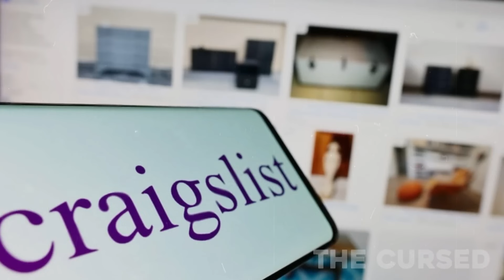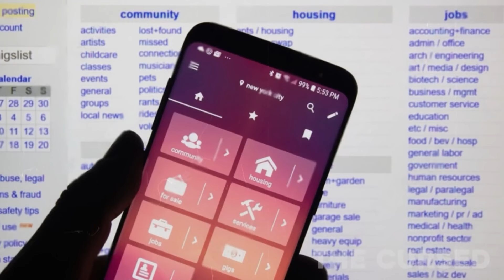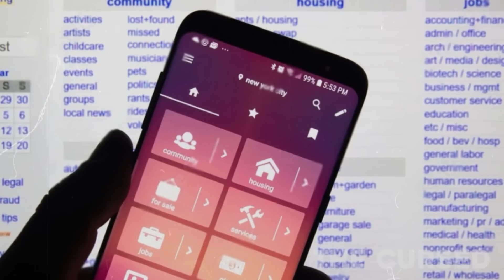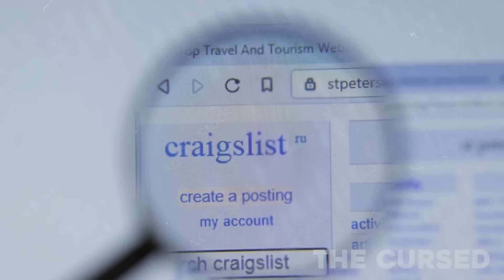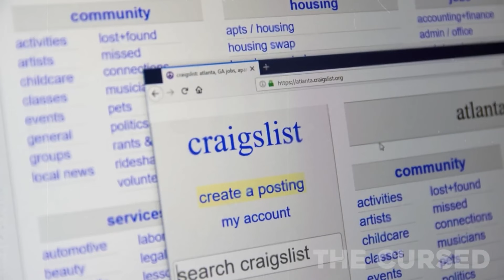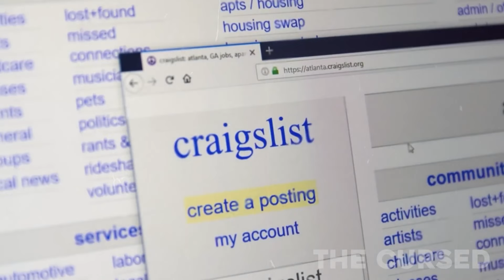10 True Craigslist Horror Stories That Will Keep You Up at Night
10 True Craigslist Horror Stories That Will Keep You Up at Night

Dive into the spine-chilling world of Craigslist with our latest video, "10 True Craigslist Horror Stories That Will Keep You Up at Night" In this gripping compilation, we uncover 10 real-life tales of terror that happened through the popular classifieds site.

From eerie encounters to terrifying transactions, these true stories will leave you questioning your next online interaction. Watch now and brace yourself for some of the most shocking and unbelievable Craigslist horror stories ever told.